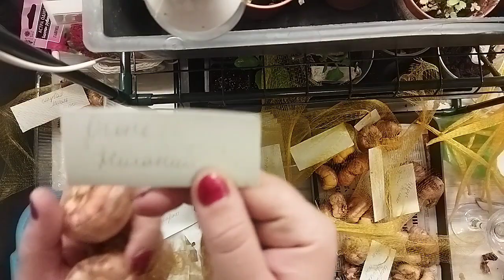Луковицы гладиолусов после обработки от трипсов для профилактики.